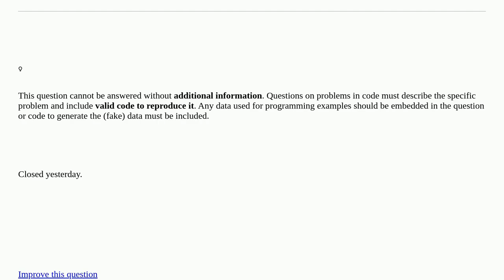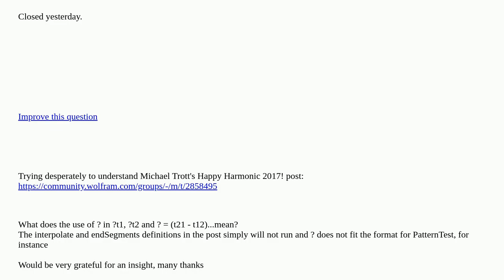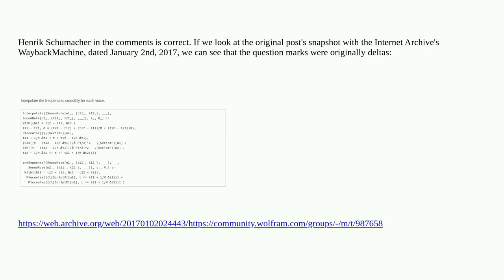Use of ? when not meaning help [closed]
A special thanks goes out to the community

  programming